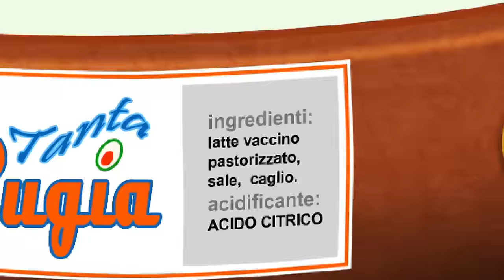Spot "La Scelta" - Mozzarelle Francia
Spot 30" in cartone animato - Mozzarelle Francia - La scelta